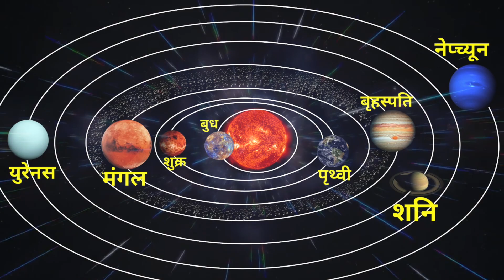अकस्मात धनप्राप्तीचे १२ योग | what are the 12 sums of sudden wealth? | Lokmat Bhakti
अकस्मात धनप्राप्तीचे १२ योग कोणते आहेत ते जर तुम्हाला जाणून घ्यायचे असेल तर हा व्हिडीओ नक्की बघा -